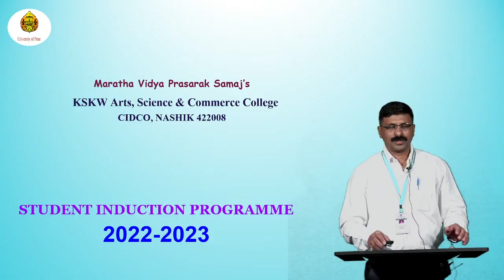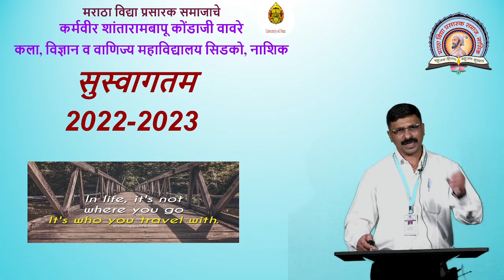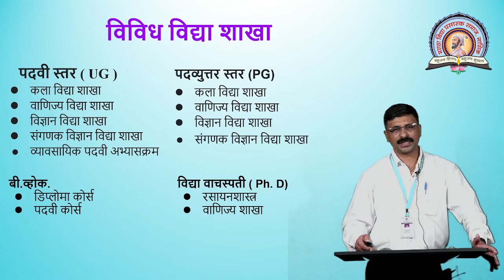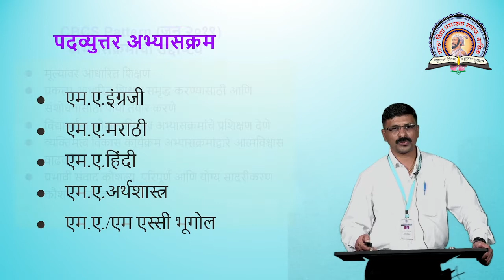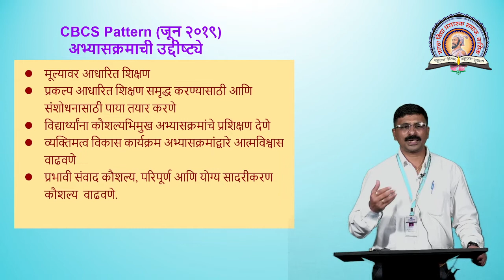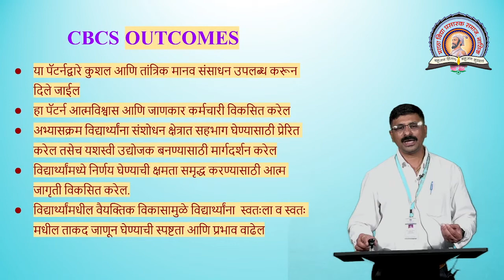01 SIP 17 8 2022 Zankar Sir